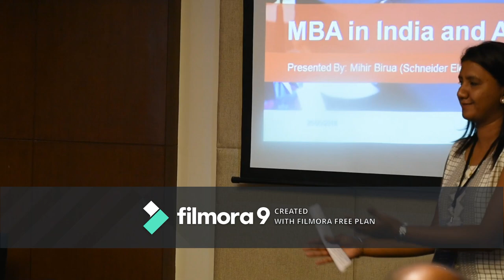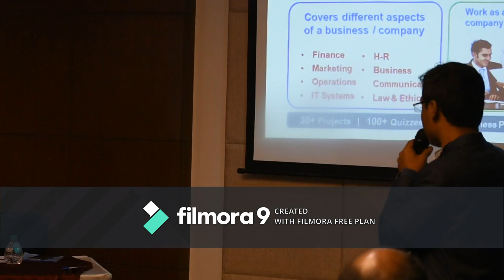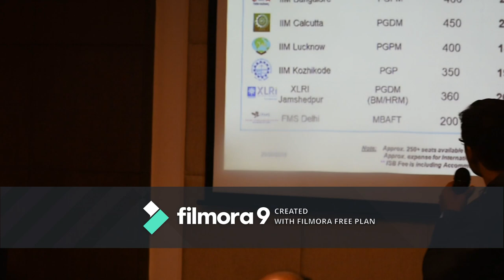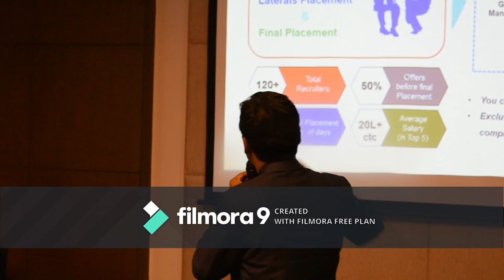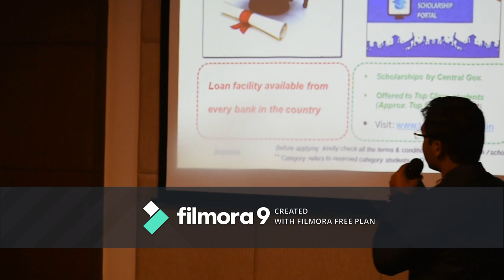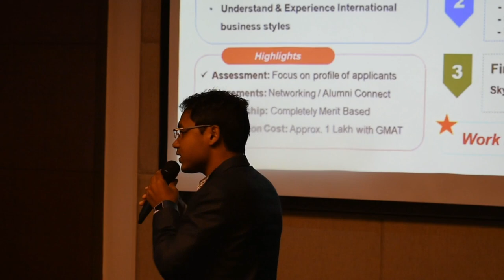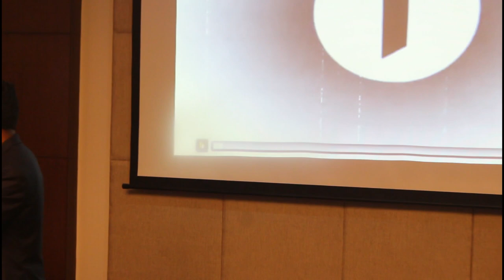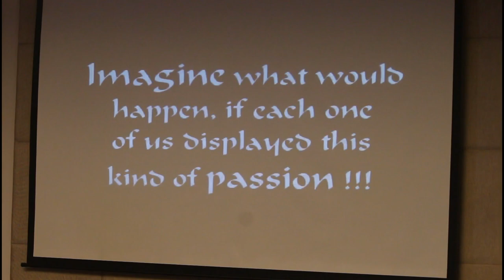KNOT 2018 - Mihir Birua - MBA in India & Abroad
Mihir Birua an alumni from IIM Lucknow takes about MBA in India and Abroad. He breaks the code of Know How of business studies and the kind of preparation required.